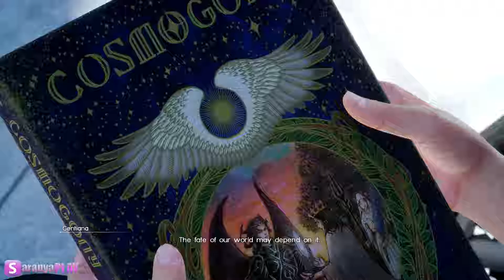Final Fantasy XV - 4 หนุ่มบอยแบนด์แดนมหัศจรรย์ 1080P [Deutsch] ตอนที่ 7 (No Commentary)